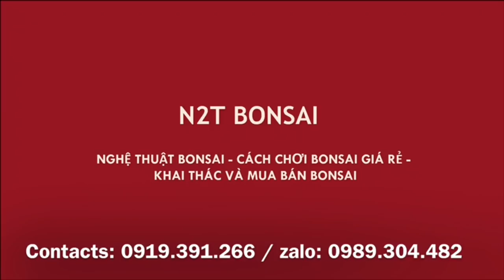CÂY HOA GIẤY BONSAI 10 TRIỆU NÀY CHẤT LƯỢNG THẬT - CUỐI PHIÊN ĐÃ VỀ VỚI CHỦ MỚI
Chợ bonsai vạn phúc - Cây hoa giấy tim bonsai rất đẹp